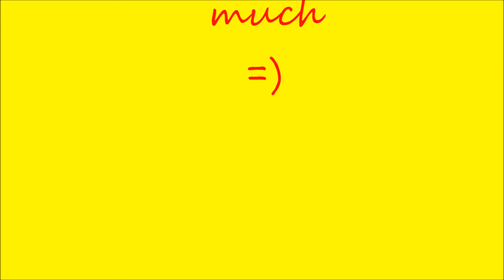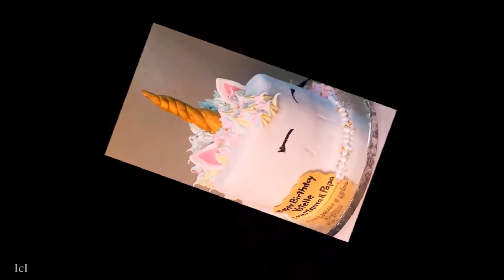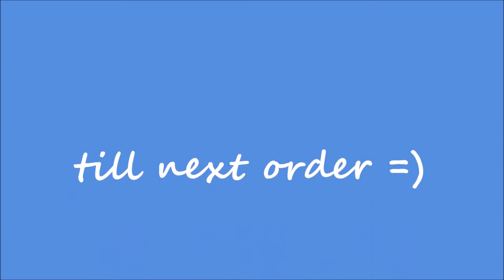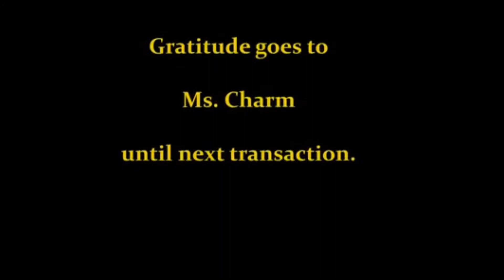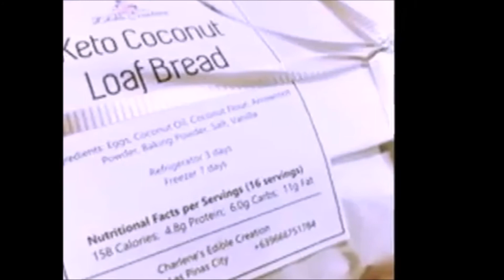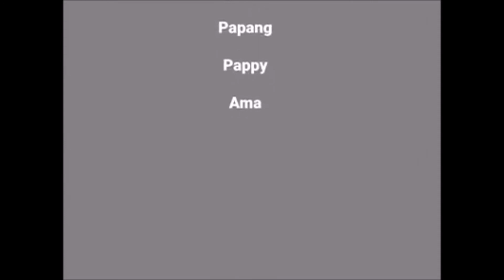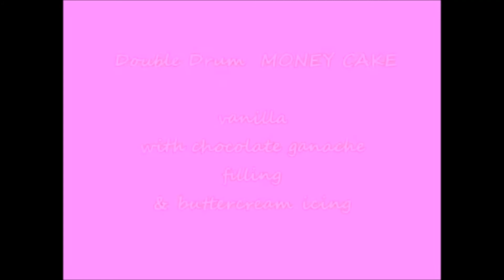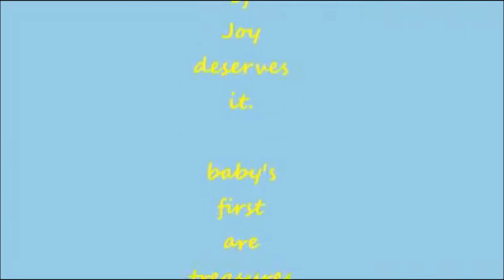6 Hours of Sweet Cuddles (My Edible Creations of 2020)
Welcome to my YouTube Channel where I create videos on how to make CAKES, PASTRIES & BREADS and TIPS, TECHNIQUES & HACKS that will help your baking and to your business as well

If you have any questions, drop them below or message me and I will answer them as soon as I can. Thank you for supporting.